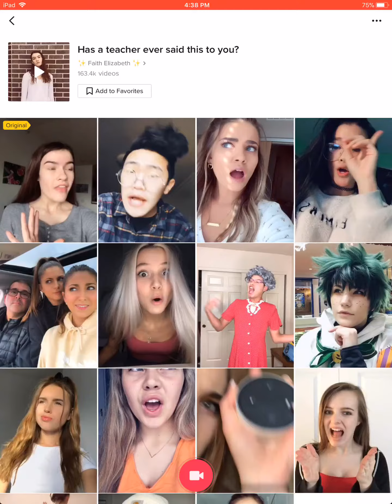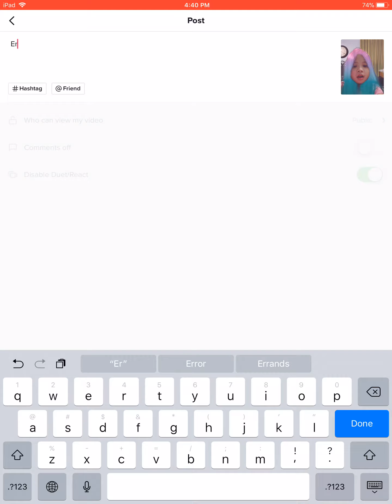Tick tock tutorial part 4